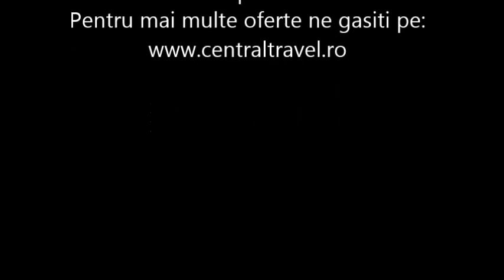Circuit Paris - Hotel Quality Paris Orleans - Central Travel Bucuresti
Agentia de Turism Central Travel va recomanda Circuit Paris pentru concediul dumneavoastra,la Hotel  Quality  Paris Orleans